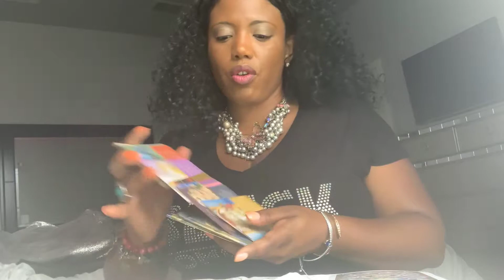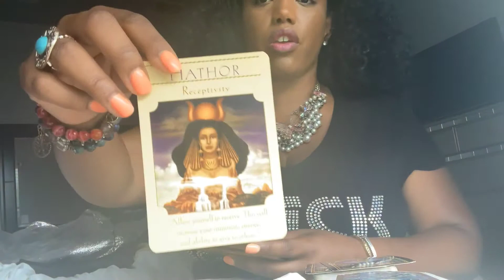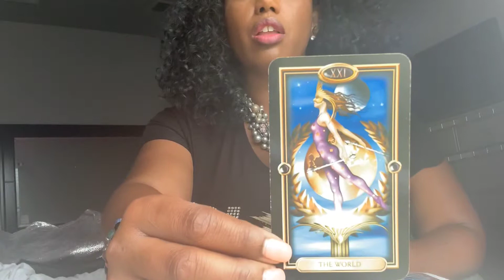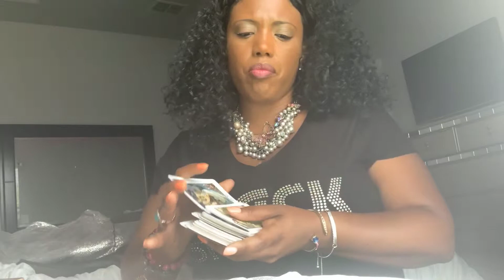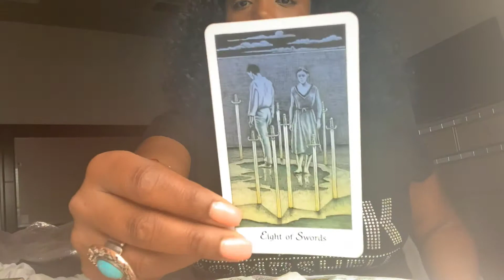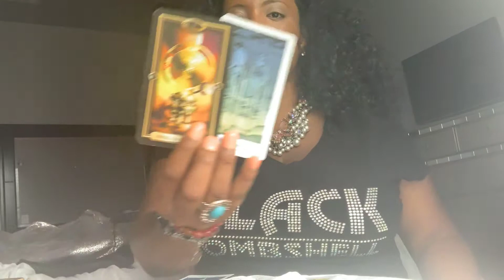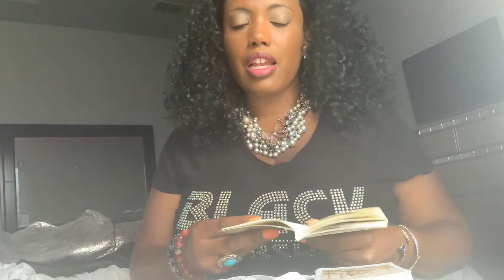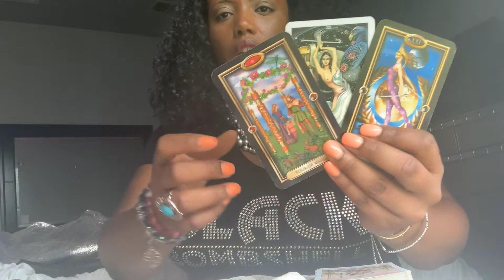Leo ♌️ Weekend Jun 14-16th: “See The WORLD w/ New Eyes. Positive Shift In Money As Well.”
Many of you are being encouraged to think of your children and how you communicate a break up to them and your family life. Others of you will be experiencing a new creative idea or endeavor that will bring in financial success. Others of you may be traveling internationally or are encouraged to view your world from a bigger perspective.

To be a blessing to my channel, feel free to Donate.